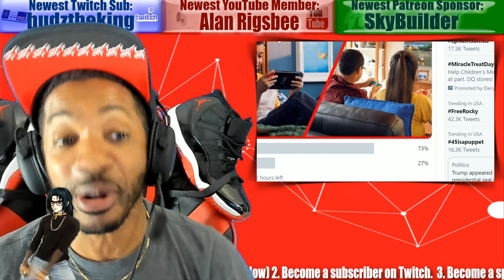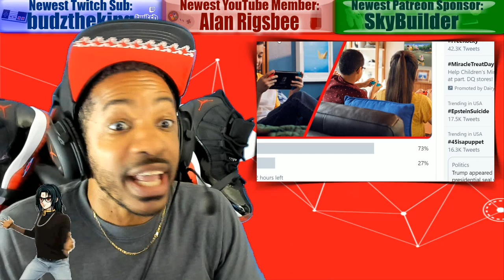Big Update To Nintendo Switch Online Services Coming?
Join an awesome Nintendo Switch community and game with OBE1 everyday! Prize tournaments and more! (3 ways to join):